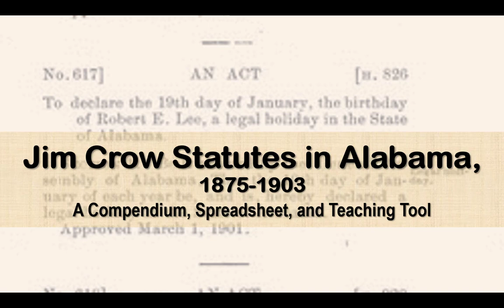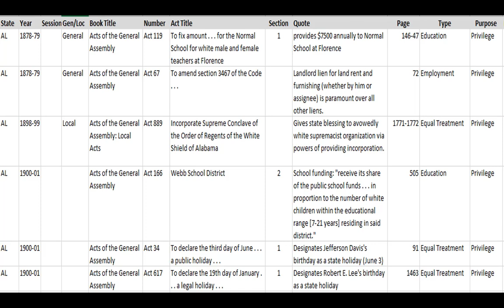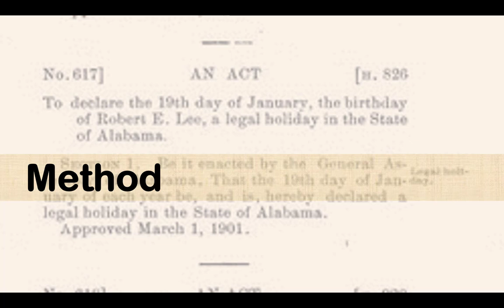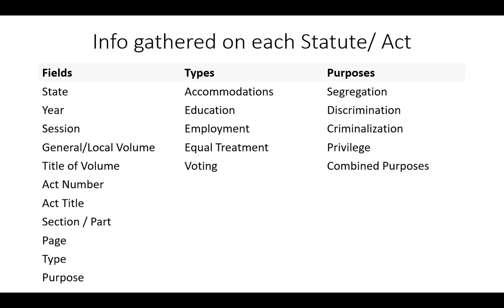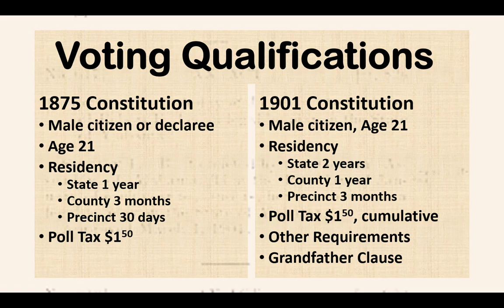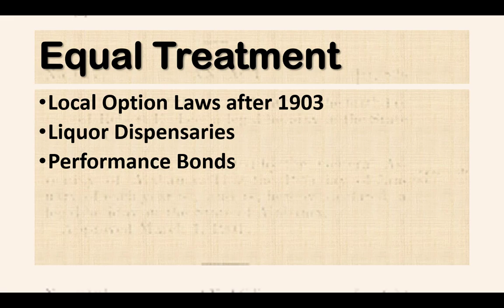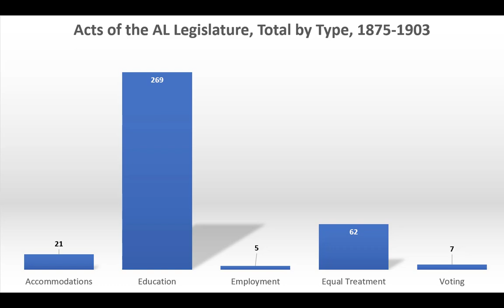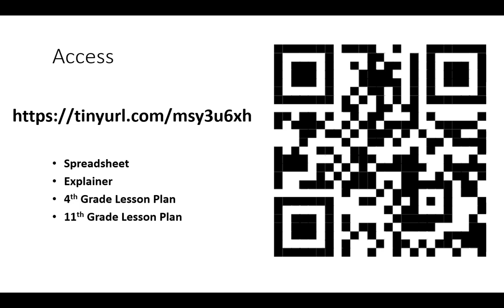Jim Crow Laws in AL 1875 1903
Lecture by Dr. Marty Olliff for Troy University HIS 3316, History of Alabama. Concerns a compendium of 416 race-based Acts of the Legislature, Codes of Alabama, and the constitutions of 1875 and 1901 between 1875 and 1903, the era of the so-called Redeemer Constitution of 1875.  These encoded the post-Emancipation racial caste system of Jim Crow in Alabama.